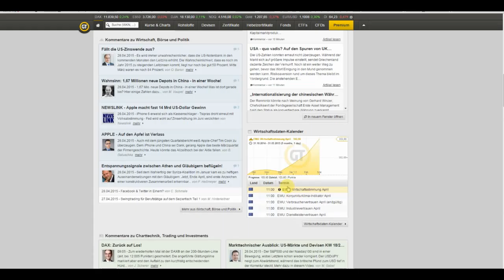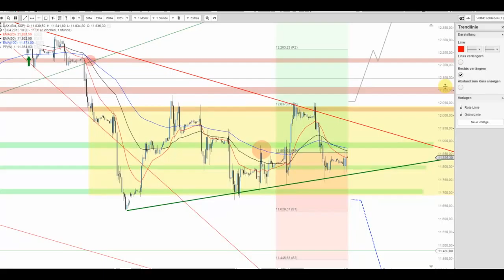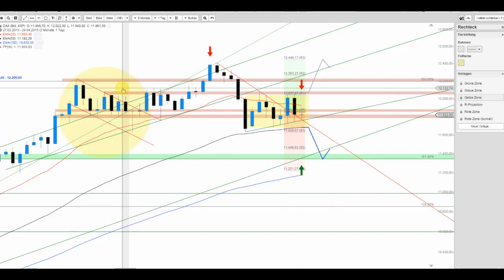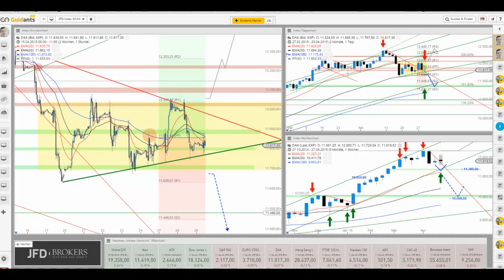Der DAX im Konsolidierungsmodus – auf welche Marke sollte man achten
Der DAX kennzeichnet sich mittlerweile durch eine klare Konsolidierungszone, welche von 11.7XX bis rund 12.050 reicht. Innerhalb dessen bleibt das "Tierchen" biestig.